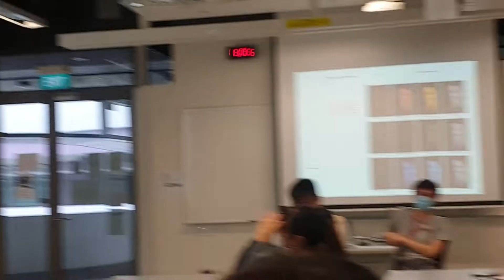My SUTD Diary: 20F05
2 terms worth of laughter, sleep deprivation, and fun! Really blessed to get such an amazing class! Best class indeed!!